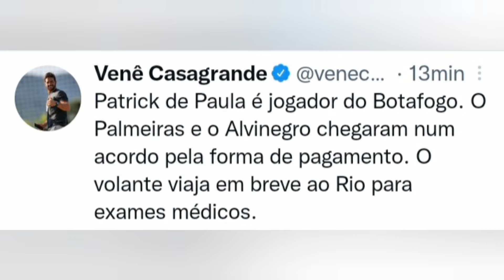Botafogo e Verdão acertam forma de pagamento, e Patrick de Paula assina na quarta contrato até 2026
Botafogo e Palmeiras acertam forma de pagamento, e Patrick de Paula assina na quarta contrato até 2026

Botafogo e Palmeiras se acertaram em relação à forma de pagamento, e o volante Patrick de Paula será jogador do Glorioso, confirmam os repórteres André Hernan, da Globo, e Venê Casagrande, do SBT.

Patrick de Paula fará exames médicos na terça-feira e, sendo aprovado, assina contrato na quarta-feira com o Glorioso até o final de 2026 – ou seja, um vínculo de quase cinco temporadas.

Fonte: Redação FogãoNET e Twitter dos repórteres Venê Casagrande (SBT) e André Hernan (Globo)

🎙 CANAL TERRITÓRIO BOTAFOGUENSE
☑ COMPARTILHE

Segue lá no twitter